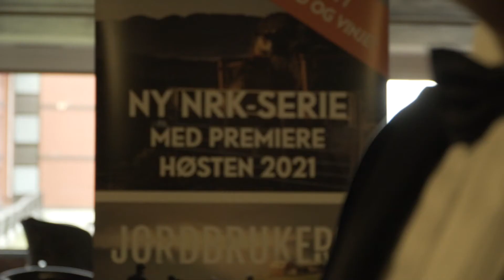Jordbrukerne - Premiere Høsten 2021